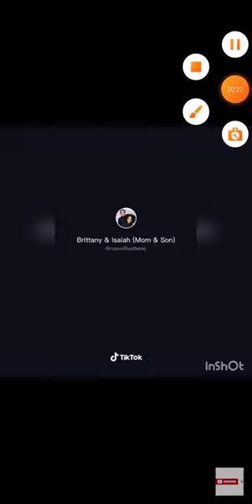Isaiah Russell Bailey and Brittany Perry Russell TikTok Part 2